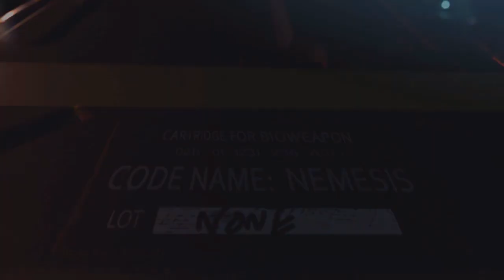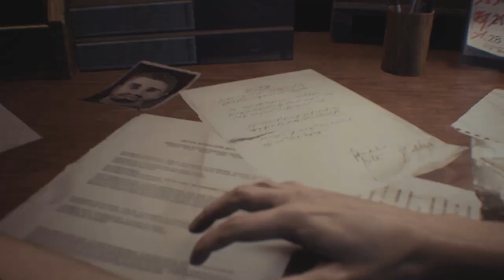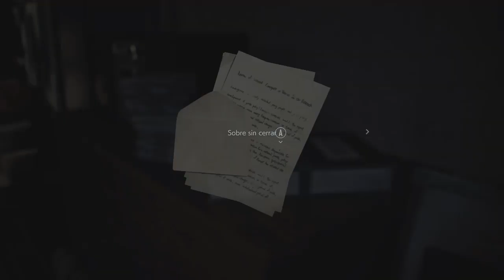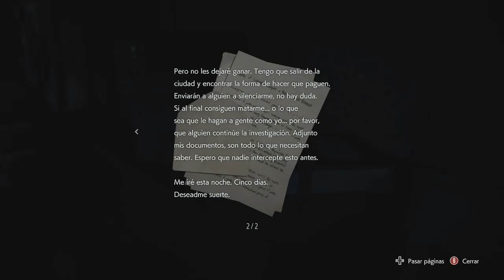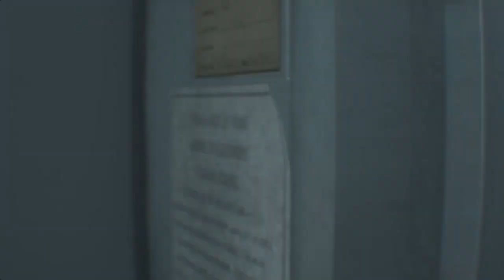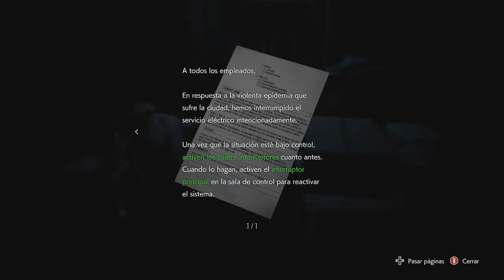Resident Evil 3 Gameplay Part 1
Resident Evil 3 Guia.

Comenzamos una aventura paralela a la de Leon con Jill Valentine, después de lo acontecido en el incidente de la mansión Spencer, Jill fue suspendida come agente especial de la policía de los Stars en Racoon City, el malvado de Irons no ha permitido que la historia de Jill sea divulgada, el desastre vírico de William Birkin se ha dispersado y la ciudad es un caos, podrá Jill escapar con vida y tener evidencia contra Umbrella?